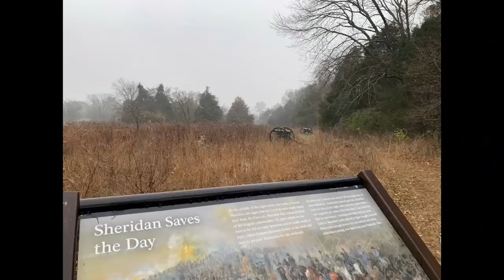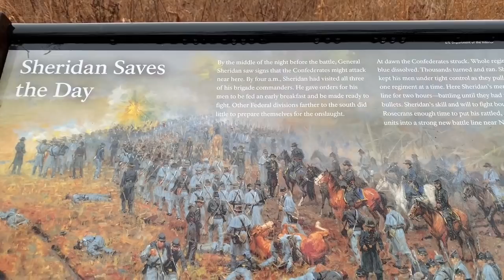Tour Stop 23: Opening The Battle of Stones River (Murfreesboro)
In the three days ending 1862 and beginning 1863, Union and Confederate forces clashed in Murfreesboro, Tennessee, resulting in the highest percentage of casualties for both sides of any major battle of the American Civil War.

Garry Adelman, Kristopher White and Dr. Chris Mackowski are joined by special guest Jim Lewis, Chief Ranger of Stones River National Battlefield.

This video is part of our Battlefield Tour Series covering Civil War Tennessee and Mississippi.